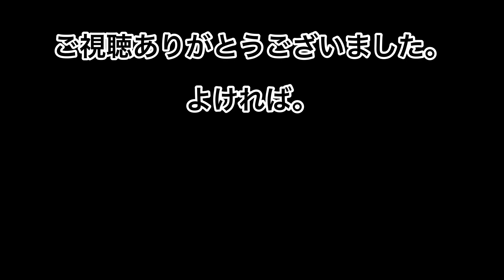【モンスト】コラボ降臨ラミリス使ってみた。【転スラ】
▼実戦投入してみました。よければ。
【モンスト】作ってない人急げ！！この子使える！！ファンタオラゴンを高速周回！！

0:00 殴り、友情コンボ
0:30 ss
1:20 ED

▼Android
› detailsモンスターストライク - Google Play のアプリ

サムネイル立ち絵：坂本アヒル 様
▼ニコニコ静画

これらの素材は使用していない場合がございます。